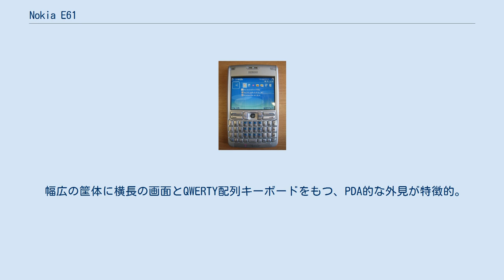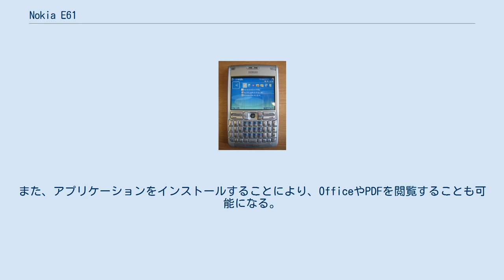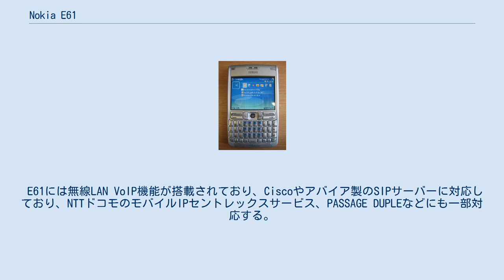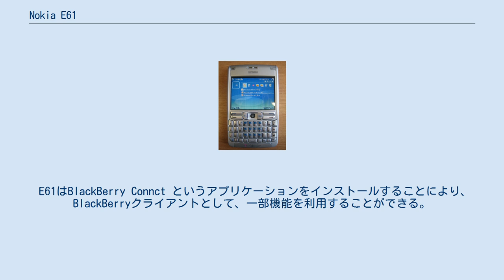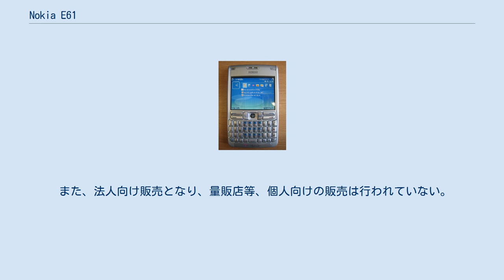Nokia E61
携帯電話端末_(第三世代)
Nokia E61は、ノキアが開発したW-CDMA/GSM方式のスマートフォン。
 日本では、日本語化されたものがノキア・ジャパンからNokia E61スタンダードバージョンとして2006年12月25日に発売された。
当初、Nokia E60と同時発売が予定されたが、2006年12月に当面の発売見送りが発表されたため、E61のみ発売となった。
 また、ソフトバンクモバイル向けにカスタマイズされたものがSoftBank X01NKとして2007年4月26日に、法人向け端末として発売された。
 幅広の筐体に横長の画面とQWERTY配列キーボードをもつ、PDA的な外見が特徴的。
 Microsoft Office文書の閲覧・編集機能や、VoIP対応、セキュリティの強化など、ビジネス向けの機能を搭載している。
 カメラを持たないため、テレビ電話で自分の映像を送ることはできない（テレビ電話の発着信自体は可能であり、相手の映像を見ることはできる）。
 スタンダードバージョンにはSIMロックがかかっていないため、多くのキャリアで使用可能である。
 日本国内でもFOMAおよびSoftBank 3Gのネットワークで使用可能。
 ネイティブアプリケーションのインストールに関しては、デフォルトではSymbianの認証をパスした電子署名のあるものしかインストールできない（S60 3rd Editionの共通仕様）が、設定を変更することにより自己署名証明書や開発者証明書によって電子署名したアプリケーションもインストール可能となる。
 RealPlayerがプリインストールされている。
また、アプリケーションをインストールすることにより、OfficeやPDFを閲覧することも可能になる。
 ノキア・ジャパンのスタンダードバージョン機種としても日本国内で発売された機種としても初めてのGSMクワッドバンド・W-CDMAデュアルモード対応機種である。
 日本国外では、この機種をベースに2メガピクセルカメラとmicroSDに対応したE61iも発売された。
 なお、以降のスタンダードバージョンとしての後継機種が出ることはなく、2008年11月に発表されたノキアの日本市場撤退方針に伴い、日本語対応のUMTS対応のスタンダードバージョンとしては最後の機種となってしまった。
 E61には無線LAN VoIP機能が搭載されており、Ciscoやアバイア製のSIPサーバーに対応しており、NTTドコモのモバイルIPセントレックスサービス、PASSAGE DUPLEなどにも一部対応する。
 E61はBlackBerry Connct というアプリケーションをインストールすることにより、BlackBerryクライアントとして、一部機能を利用することができる。
NTTドコモ等のBlackBerry対応のSIMカードを挿入することにより、利用が可能になる。
機能としては企業のMicrosoft Exchange ServerやIBM製Lotus Dominoのメールをプッシュ型電子メールで利用できたり、スケジュールのリモート同期などができる。
 SoftBank X01NKは、日本ではソフトバンクモバイルのSoftBank 3Gネットワーク（W-CDMA方式）を使用する。
 海外ではソフトバンクモバイルが契約した現地キャリアのネットワーク (W-CDMA/GSM) を使用して国際ローミングを行う。
 ネイティブアプリケーションのインストールに関しては、Symbianの認証をパスした電子署名のあるものしかインストールできない。
スタンダードバージョンとは違い、この設定は変更できない。
 本端末で各種のパケット通信を行う際に、ソフトバンクモバイルのパケット定額制の対象とならないプランがあるので注意が必要である(本来は、「パケットし放題 for スマートフォン」が設定される)。
 また、法人向け販売となり、量販店等、個人向けの販売は行われていない。